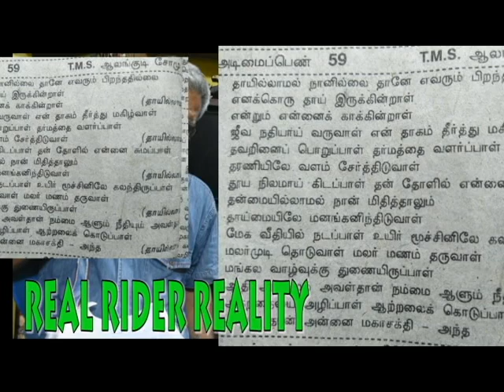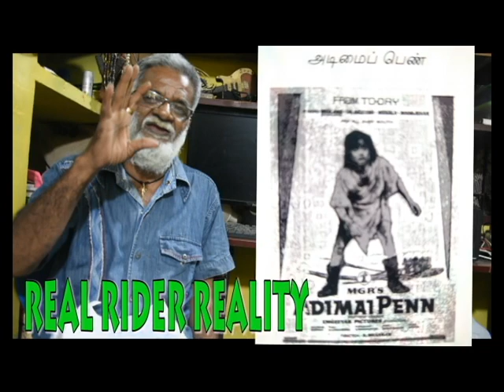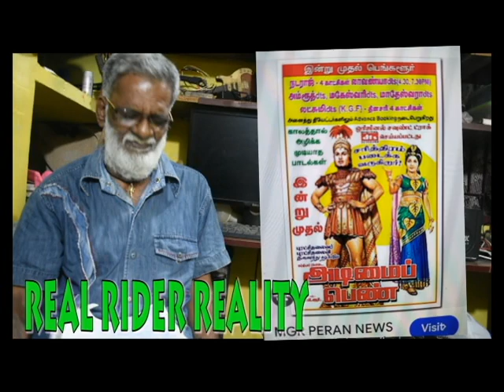நானில்லை அடிமைப்பெண் ஆலங்குடிசோமு எம்ஜிஆர் real rider reality review #